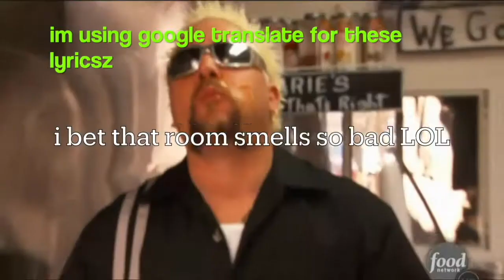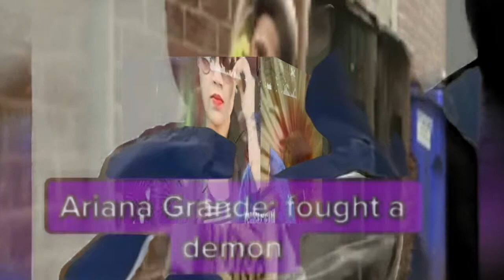yum yum getcha some (you're disgusting ALICIA)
its a shitter

lyricsz is having some technical issues tbh hobby lobby is on the move

pls excuse

chip n dales acorn acres is the place to be

you could stop at five or six burger king hi howie doin?? oh you dont need 2 whoppas? combination howie hut and taco bell ill be there in a momentarily to fill up a application

missing person alert
k-e-v-i-n g-u-t-h-r-i-e hasnt posted a snapchat in weeks